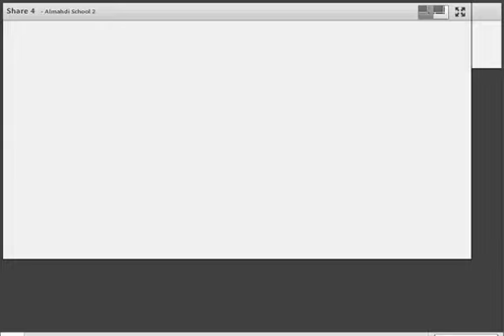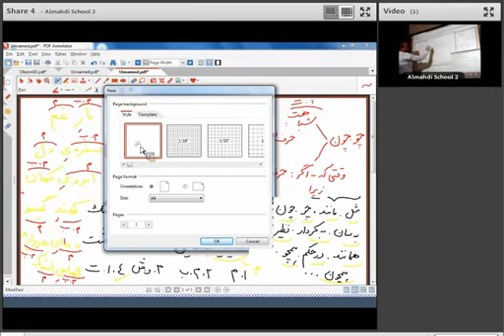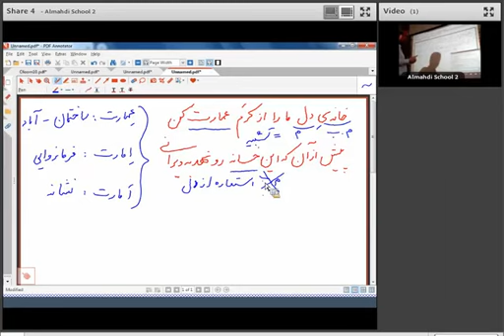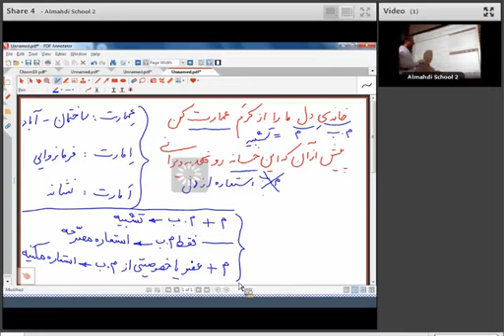Tired Of Being A Doormat? Use These Ten Tips To Help You Stop Being A People-Pleaser